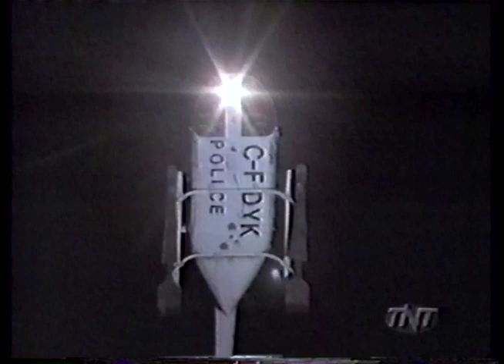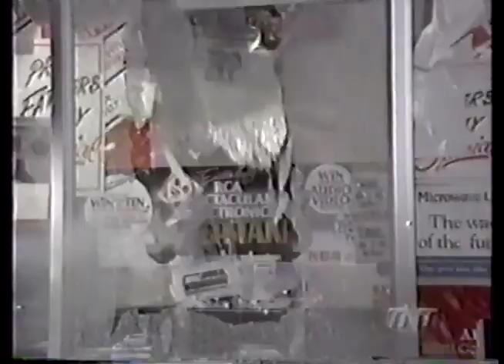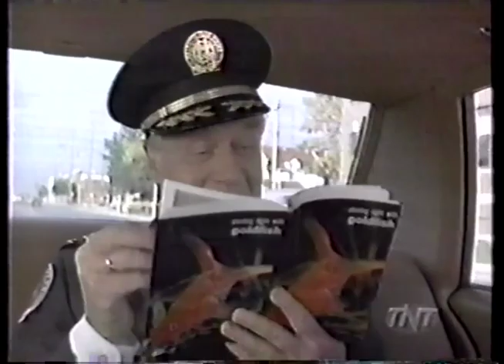Deleted Scenes from Police Academy 3 Back in Training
A collection of deleted scenes that were added back into TV airings of Police Academy 3: Back in Training.